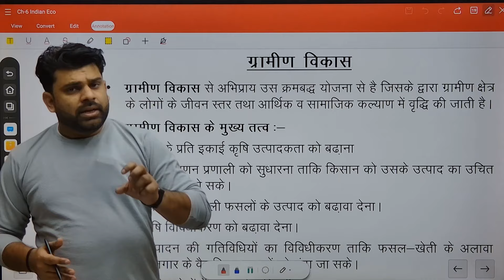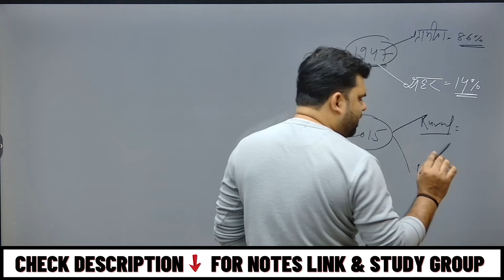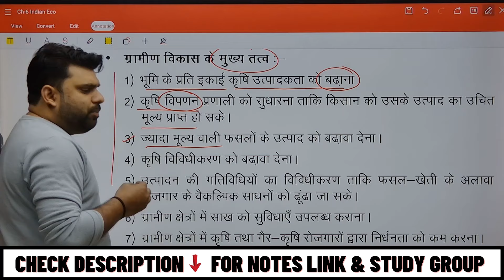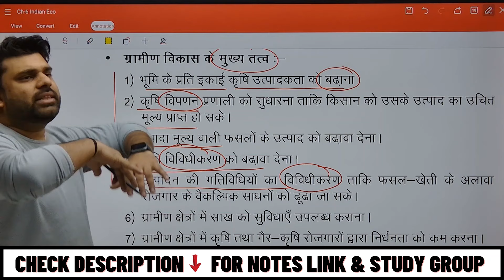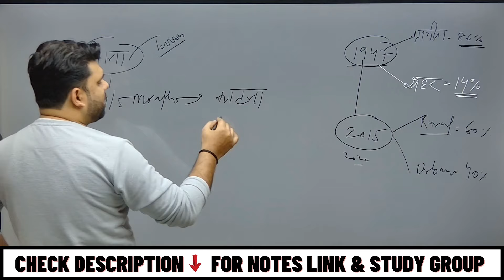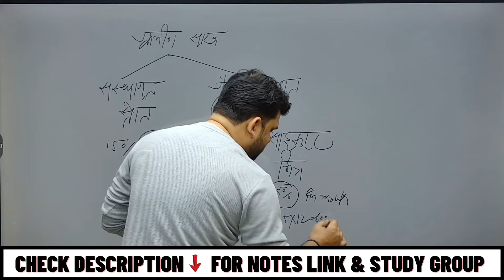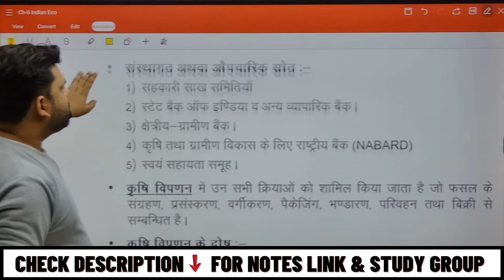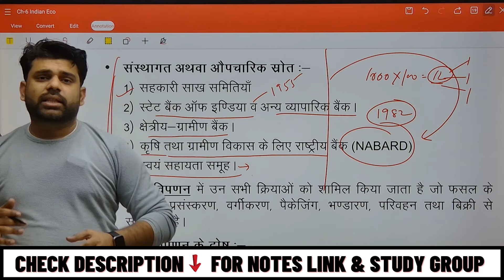🔴ग्रामीण विकास | Class 12 Indian Economy in Hindi Chapter 6 | Part 1 | Also for Class 11 & Bcom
✅In this Video, Ravi kashyap sir discussed ग्रामीण विकास |  Indian Economic development in hindi | Chapter 6 Part 1 | Class 12,11 & BCom . All the important topics & Questions discussed in detail. This Video  covered in Hindi and notes will be provided in English.
This video covered followings topics
- Gramin Vikas bhartiya arthvyavastha class 12

Hello Students !!!

IAT Classes : The Commerce King
Address: A-1250, 1st floor , G.D colony , Mayur Vihar Phase-3 , Delhi -110096 , Near Bank of Baroda